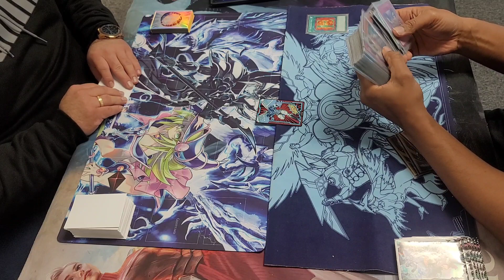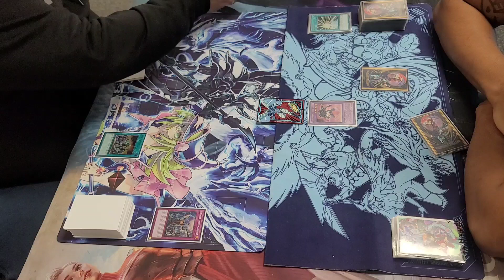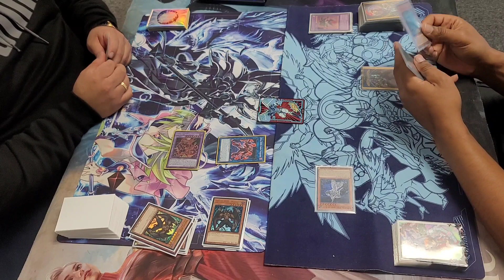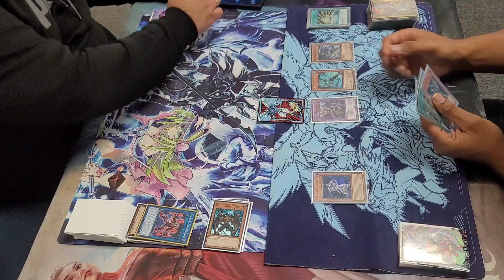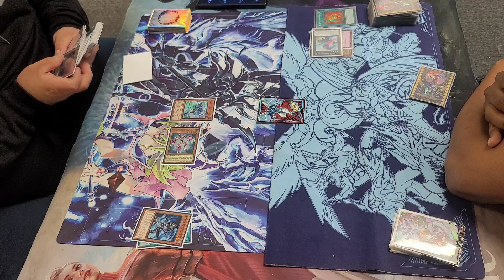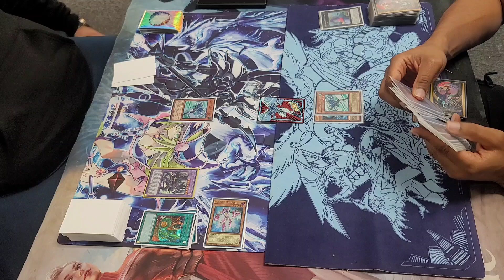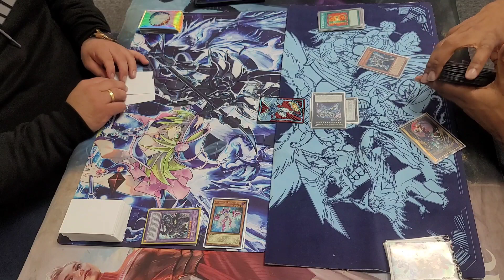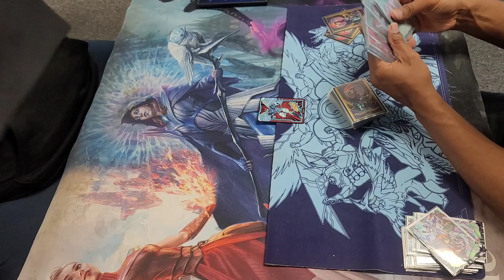Yu-Gi-Oh! OTS Locals Round 2 Heros vs Get Shifty Heros! It's Been a While Since I Had a Mirror!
My round 2 match up turned out to be a mirror match is been so long since I spotted a wild Increase lol.

Credit:

Music:  Beasts of Anime Rap Cypher by Shwabadi ft. Pe$o Pete, Da-wolf, Cam Steady, Politicess, Chi-chi, Connor Quest!, FrivolousShara, Diggz Da Prophecy, 954mari, Breeton Boi, Rustage, Mir Blackwell and Ty Wild